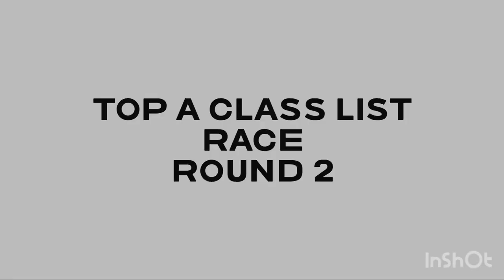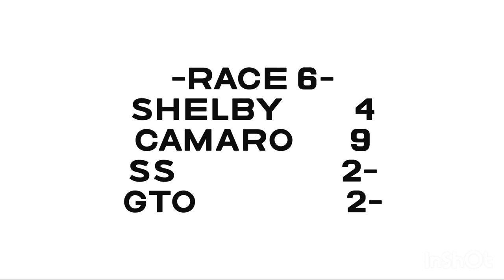Hot wheels DieCast car racing in a top of the A class list race (2nd Round) Updated extended track.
Hot wheels racing in a A class list race. A 1970 Camaro, 2018 Camaro SS, 2010 Shelby GT500, 1970 GTO judge battle it out going down a long curvy road, built in a beautiful canyon ￼city. Cars get up to high speeds with little lost of control. Looks real!